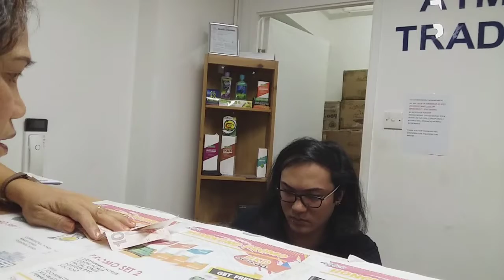OFW LIFE IN HONGKONG|PUHUNAN ANG KATAWAN